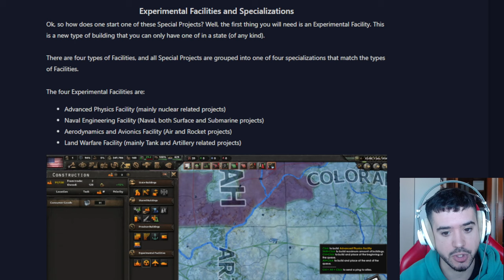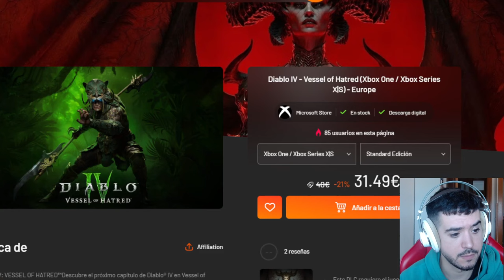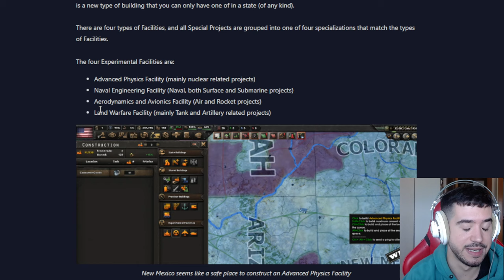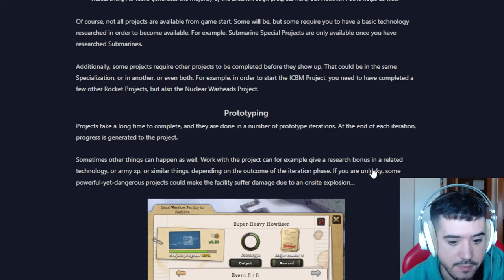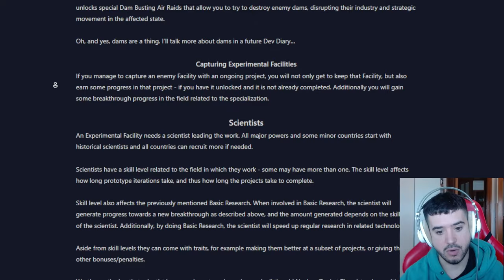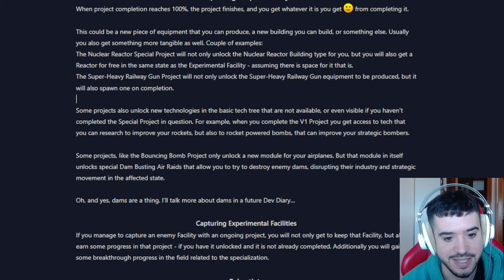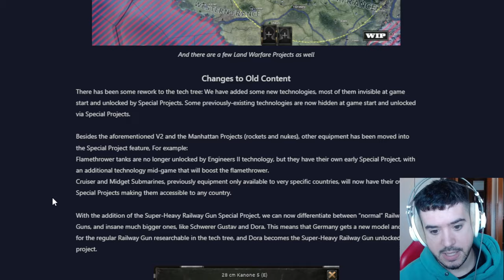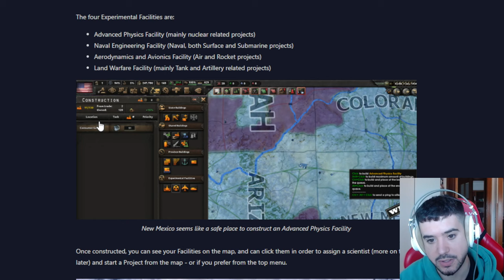ASÍ SON LOS PROYECTOS ESPECIALES DE HOI4 GOTTERDAMMERUNG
ASÍ SON LOS PROYECTOS ESPECIALES DE HOI4 GOTTERDAMMERUNG español